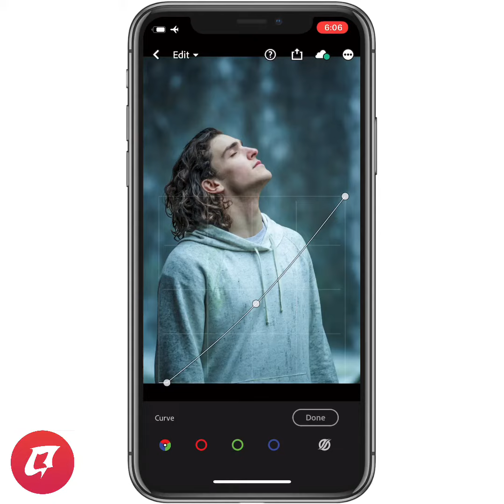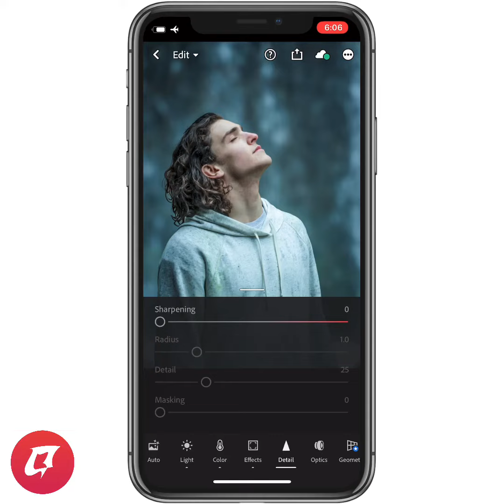Free Lightroom Mobile Presets | New Color Grading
Presets Lightroom for iPhone and mobile new and free 2021
presets lightroom mobile gratis

COMO EDITAR FOTOS EN LIGHTROOM | (DRAMATIC SKY) 📸PRESET GRATIS | LIGHTROOM MOBILE

 ‏ فلتر المشاهير Tres Puntos

فلتر رهيب يبحث عنه الملايين ضعه لصورك وابهر الجميع 🤯🔥 2021 لايت روم
فلتر او بريست لايت روم جديد 🖤🌟لكل صورك بريست المشاهير 😊❤ lightroom mobile preset